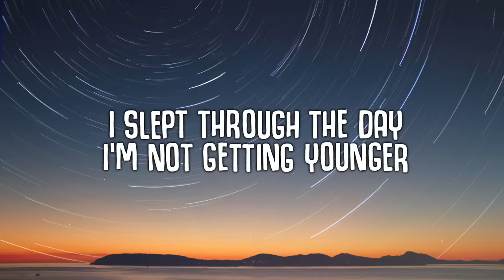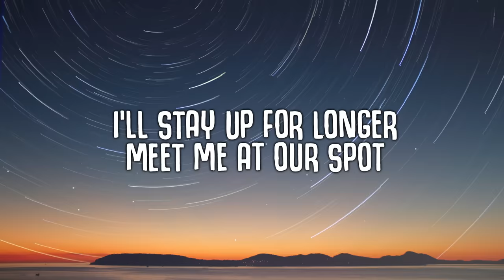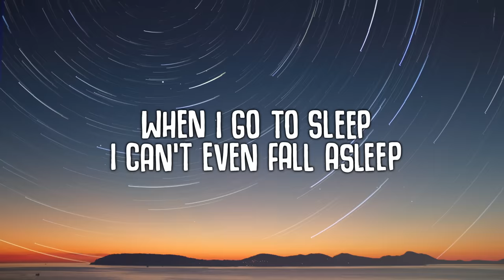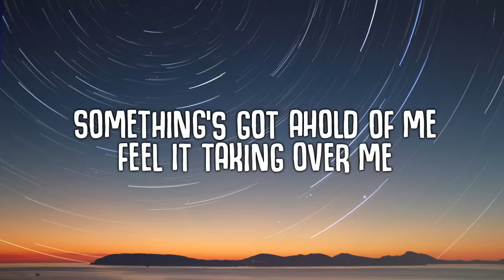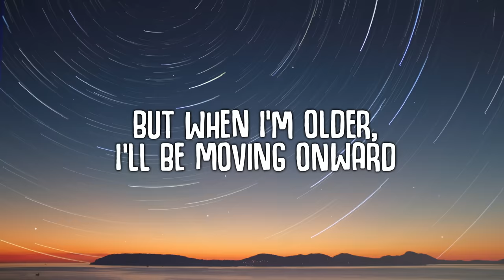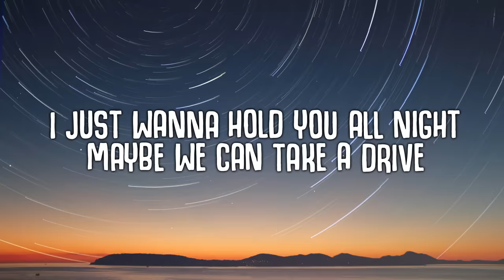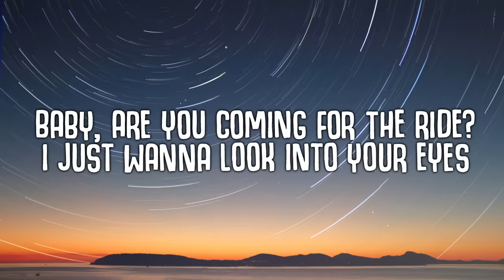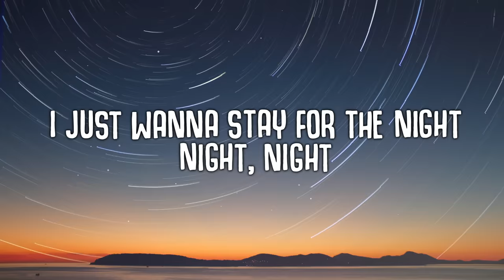Meet Me At Our Spot (Lyrics) - WILLOW, THE ANXIETY, Tyler Cole baby are you coming for the ride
caught a vibe baby are you coming for the ride willow smith

🎤  Lyrics:
I slept through the day, fuck
(The ride x3)
I just wanna look into your eyes
(Your eyes x2)

I just got a drunk text (Meet me at our spot)
(The ride x3)
When I look into your eyes
(Your eyes x2)
Baby we can hit the 405

x2